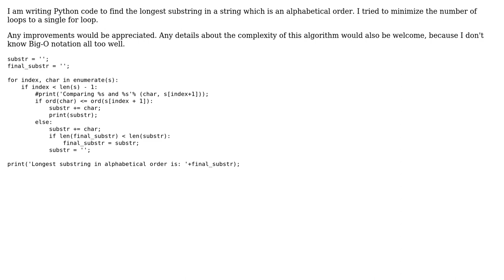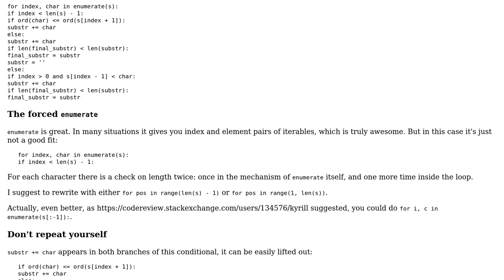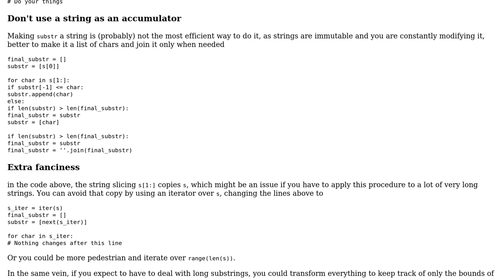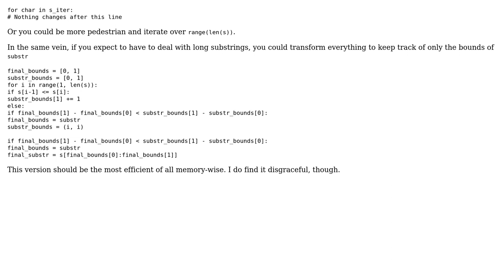Code Review: Finding the longest substring in a string (4 Solutions!!)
Code Review: Finding the longest substring in a string

With thanks & praise to God, and with thanks to the many people who have made this project possible! | Content (except music & images) licensed under CC BY-SA | Music | Images & others | With thanks to user Zaid Humayun user vnp user janos user Jamal user Evpok user Daniel and the Stack Exchange Network Trademarks are property of their respective owners. You are responsible for your own actions.